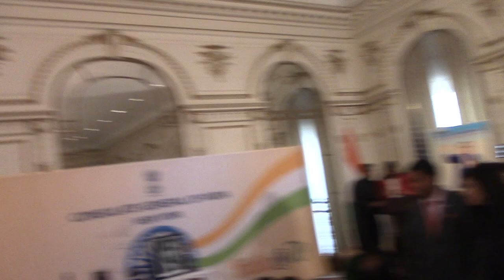Empowering the people through digital technology by Dr.Kaushal Panwar in Indian Consulate in U.S.A.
Empowering the people through digital technology in INDIA delivered by Dr.Kaushal Panwar in Indian Consulate in U.S.A.April 2017